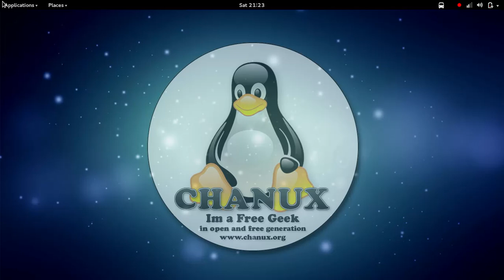මගේ පළවෙනි Mozilla OS Mobile App එක - අනාවැකි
මගේ පළවෙනි Mozilla OS Mobile App එක - අනාවැකි. (anaweki) කම්මැලි කමට වගේ ටෙස්ට් කරන්න තමයි හැදුවේ.